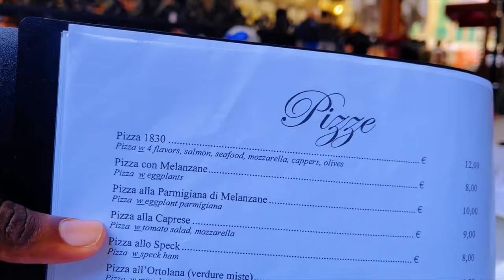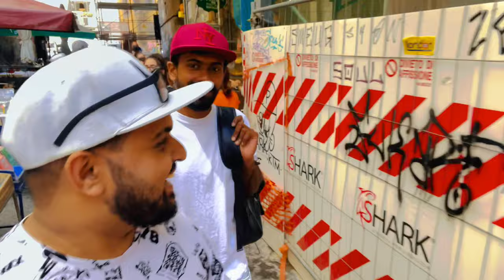World's Oldest Pizza (Sinhala) | Antica Pizzeria Port’Alba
Antica Pizzeria Port’Alba

Via Port'Alba, 18, 80134 Napoli NA